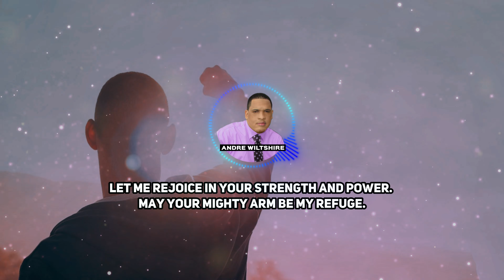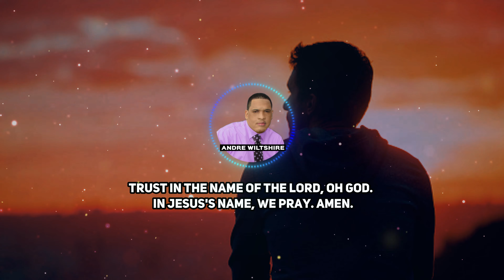Pray Psalm 20 | Morning Prayer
May the Lord answer you when you are in distress;
    may the name of the God of Jacob protect you.
2 May he send you help from the sanctuary
    and grant you support from Zion.
3 May he remember all your sacrifices
    and accept your burnt offerings.[b]
4 May he give you the desire of your heart
    and make all your plans succeed.
5 May we shout for joy over your victory
    and lift up our banners in the name of our God.

May the Lord grant all your requests.

6 Now this I know:
    The Lord gives victory to his anointed.
He answers him from his heavenly sanctuary
    with the victorious power of his right hand.
7 Some trust in chariots and some in horses,
    but we trust in the name of the Lord our God.
8 They are brought to their knees and fall,
    but we rise up and stand firm.
9 Lord, give victory to the king!
    Answer us when we call!

BASED ON RELATED TOPICS:
Miracle prayer
Deliverance Prayers
John Eckhardt
Prayers That Rout Demons
Mass deliverance
Deliverance from demons
Self Deliverance
Curse breaking prayers
Deliverance from witchcraft prayers
Deliverance from curses
Demon possession
Derek Prince
Healing Prayers
Healing Declarations
Prayer Rain Prayers
D.K. Olukoya
Nicholas Duncan Williams
Prayer for deliverance
Spiritual warfare music
Curse breaking prayers
Evangelist Fernando Perez
Cindy Trimm
Spiritual Warfare Prayers
Spiritual Warfare Declarations

Titles:

Confrontation
Vigilance
Dynasty
Kingdom
Dawn
Everland
Uprising